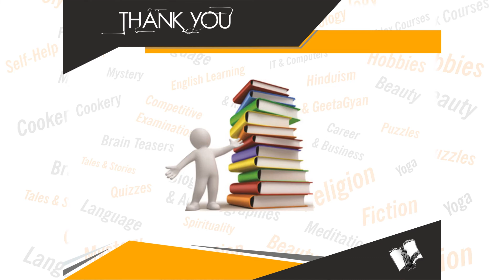Win The Battle Of Conflicts Within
Book Details:
Name: Win The Battle Of Conflicts Within
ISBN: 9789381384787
Language: English
Binding: Paperback
Pages: 260

Book Summary: The book provides answers hard questions like;How to be victorious in this battle? How to attain tranquil happiness, stable fulfilment and the purpose of our coming on to this planet, the earth?. Herein the wisdom of the Ancient, an analysis of the Self, connected with the source of power and total alteration of our attitude towards our short and uncertain existence have been blended together to achieve practical as well as spiritual enlightenment. Our mind creates our world continuously, day and night, till we breathe last. Our intellect creates our Karma. Our wild desires and ego produce conflicts by absurd and self-contradictory demands. Hence we remain unhappy and agitated even though we may possess enormous prosperity and power! Such a 'Battle of conflicts within' goes on all through life and we are tossed in the tsunami â€œtornado of our longings in the mindâ€  . How to be victorious in this battle? How to attain tranquil happiness, stable fulfilment and the purpose of our coming on to this planet, the earth? This book provides answers to such and similar hard questions. Herein the wisdom of the Ancient, an analysis of the Self, connected with the source of power and total alteration of our attitude towards our short and uncertain existence have been blended together to achieve practical as well as spiritual enlightenment.